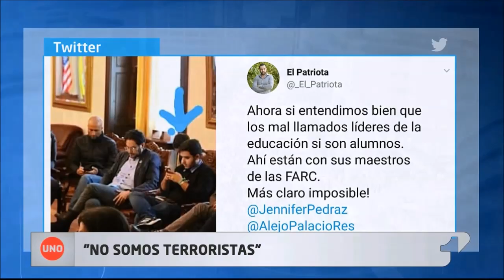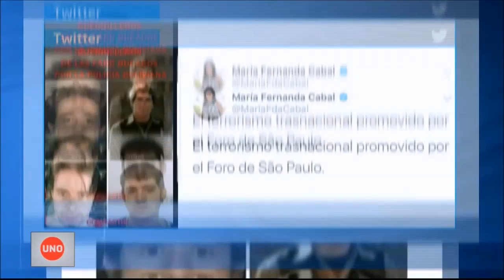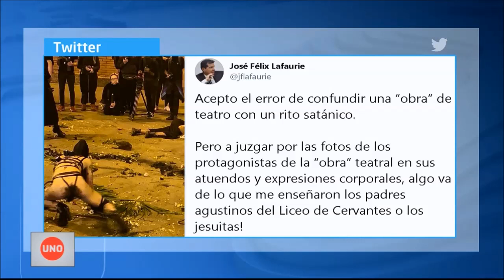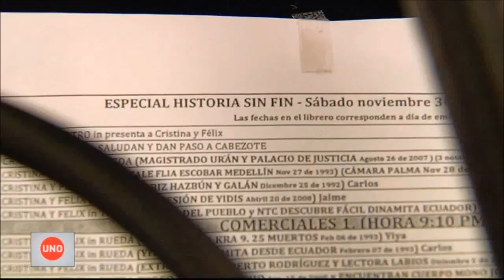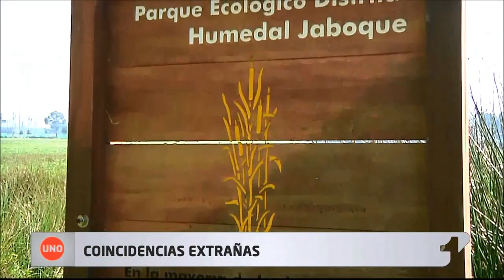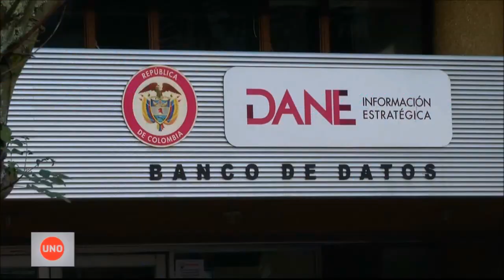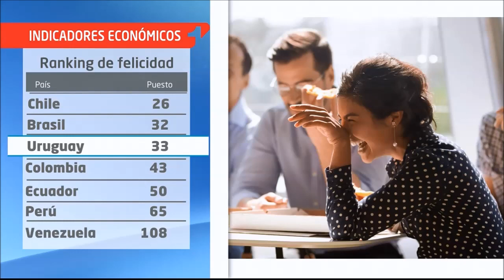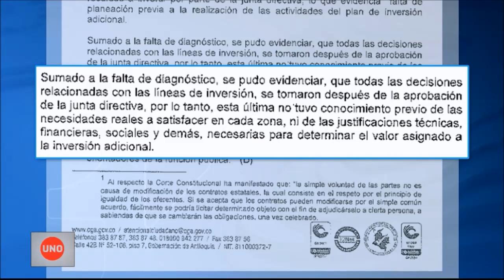Emisión Noticias Uno 16 de noviembre de 2019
Gracias por elegir la independencia.

Recuerde que puede ver Noticias UNO los sábados, domingos y festivos a las 8:00 p.m. por el Canal 1, programa ganador de nueve premios India Catalina.

El noticiero es dirigido por Cecilia Orozco y presentado por Mábel Lara, Germán Arango y Cristina Hurtado